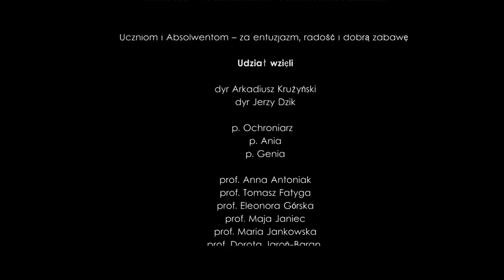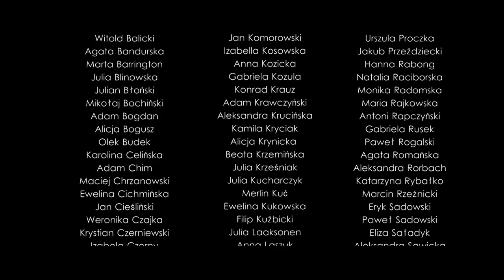LipDub Rej | XI Liceum Ogólnokształcące im. Mikołaja Reja w Warszawie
LipDub w wykonaniu uczniów, nauczycieli i pracowników szkoły XI Liceum Ogólnokształcącego im. Mikołaja Reja w Warszawie
Pomysł: Wiktoria Piątkowska
Produkcja: prof. Anna Wojciechowska, prof. Ewa Kropiwnicka, prof. Agnieszka Kraszewska, Wiktoria Piątkowska, Jan Jarco, Konrad Opałko,
Stroje i scenografia: prof. Dorota Machalska, Ola Kabała, Mateusz Pęcikiewicz
Muzyka: Chubby Checker - Let's Twist Again;
                Kazik Staszewski - Gdy nie ma dzieci
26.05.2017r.